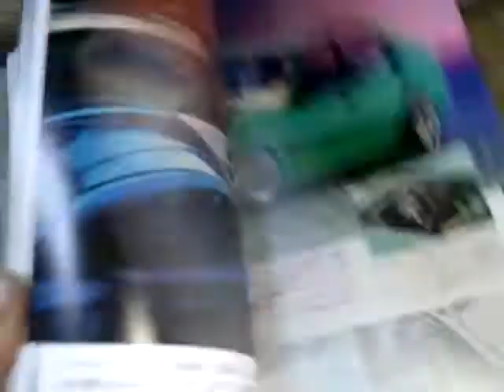豊田華冠の徒然なるままに...131217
1JZ-GTEノスタルジア

シルクスクリーンデカールに大苦戦中です